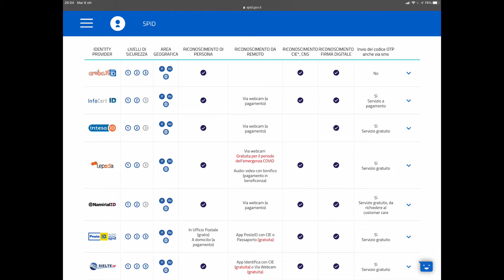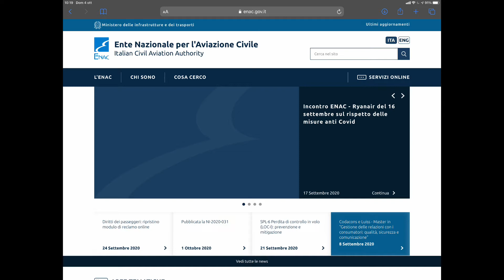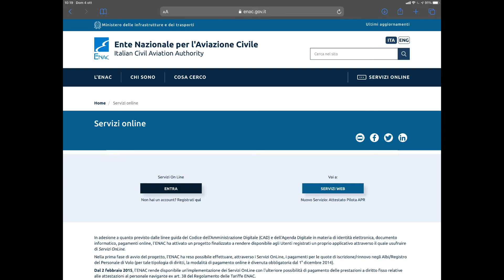PATENTE DRONE 2023 SUBITO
💰SUPER OFFERTE AMAZON SU DRONI DJI per chi ha la patente e chi no:
💥Link per acquistare il drone DJI Mavic 2 SE (non necessita del Patentino APR)
💥Link per acquistare il drone DJI Mavic 3: (necessita il Patentino APR)

Patente, Patente Drone, Patentino Drone, Patente APR, Patentino APR. insomma chiamiamolo come vogliamo l'importante è sapere come poterlo prendere comodamente da casa... ed ora vi spiego come in questo video.
Mi raccomando è Molto importante che seguiate il video fino alla fine per capire bene come riusciare a conseguire la patente drone nel 2023.

In questo Video andremo a vedere come è possibile diventare pilota di droni e come prendere il Patentino APR per pilotare i droni sia in Italia sia in tutta Europa.
Spendendo semplicemente 31,00€ a superamento dell’esame e tutto comodamente da casa senza più dover seguire ne lezioni in aula ne ore di volo con pilota certificato Enac.

📗 ACQUISTA I MIEI LIBRI e LE MIE PUBBLICAZIONI:
📗 200 Idee di Video Virali e di Tendenza per il Tuo Cash Cow Channel
📗 Guida Pratica al Property Management su Airbnb
📗 DM 154/2009 FERROVIARIO: Appunti di una Guardia Particolare Giurata, Consigli e Domande d'Esame

👋🏻Ciao  sono Massimo,
Benvenuto nel mio Canale YouTube,
periodicamente troverete Video, Tutorial, Guide e Consigli sul Mondo del Business Online, sulla Tecnologia, sulla Produttività e tutto quello che è incentrato e ha a che fare con il Business, il miglioramento del Business, del Personal Brand.

👨🏻‍🏫 Non mancheranno Tutorial, Guide e Lezioni sul Digital Marketing, Creazione e Gestione Campagne Ads, Social Media Management, Sviluppo Siti Web, Ecommerce, Dropshipping.